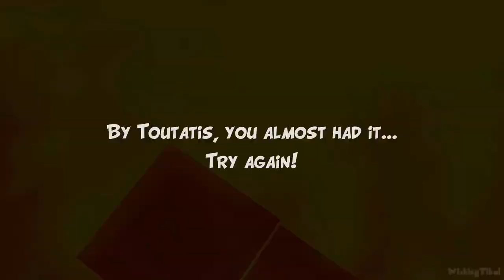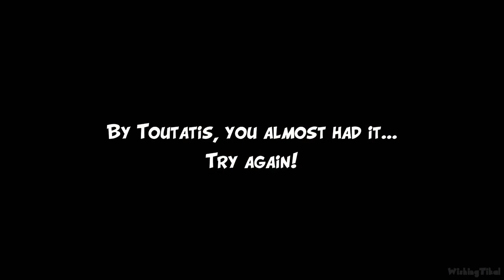Asterix & Obelix XXL Romastered FULL GAME 100% Longplay (PS4, XB1, Switch)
Asterix & Obelix XXL Remastered Full Walkthrough for PS4, Xbox One, Switch. Collected 100% collectibles (all golden laurels) and showing the player how to  complete all missions & objectives for educational and entertainment purposes. Played, recorded and edited by myself for my own channel. Edited to remove loadings to offer a smooth watch. Recorded in 1080p and rendered in AfterEffects.

Remaster of Asterix & Obelix: Kick Buttix for PS2

0:00 Gaul
37:35 Normandy
2:10:37 Greece
3:33:35 Helvetia
5:14:20 Egypt
6:41:18 Rome